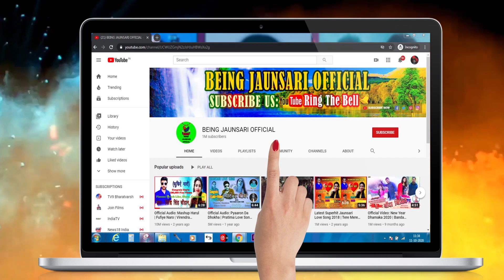धमाकेदार प्रस्तुति जौनसारी मेहफिल डांस विडियो | PAHADI INDOOR MUJRA NATI DANCE | BURAYLA LOKHANDI!!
Follow 'Being Jaunsari Official' on Entertainment:
Hi Guy's this channel is all about the enjoy with joy live performance & Jaunsari,Himachali & Uttarakhandi video songs